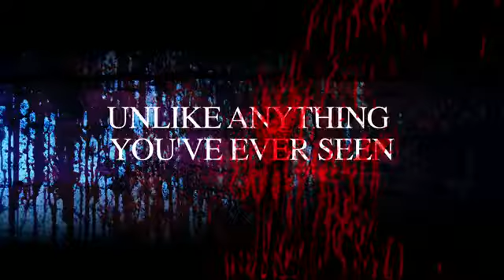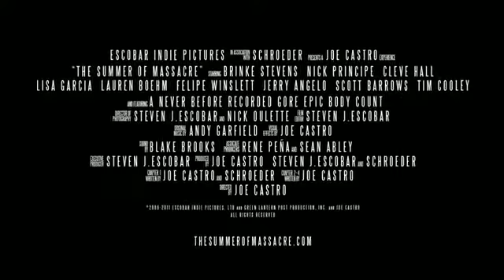TheOfficial_Trailer_for_The_Summer_of_Massacre_Red_Band